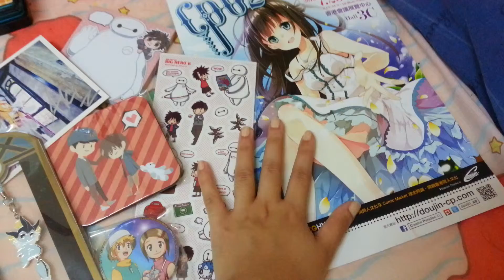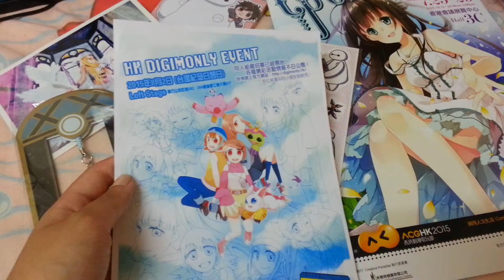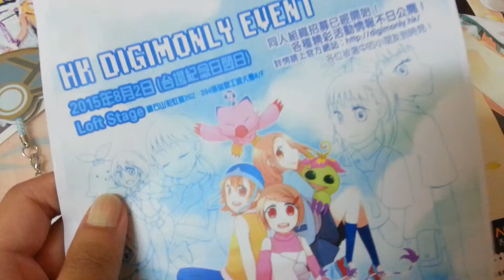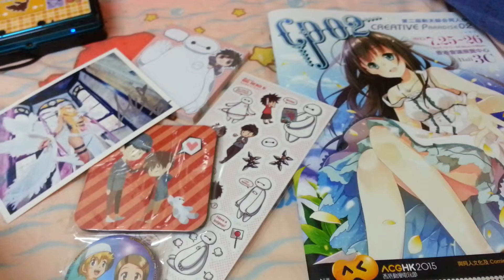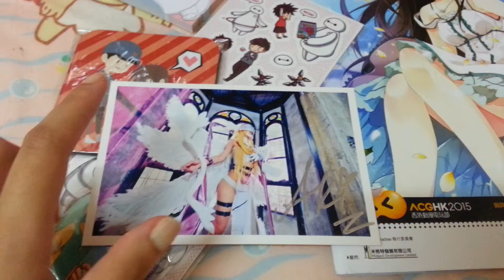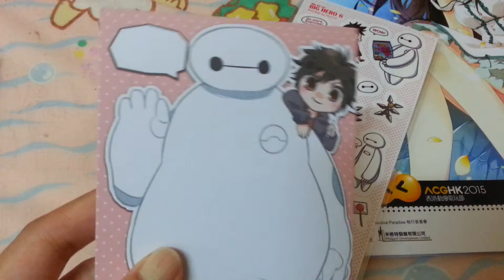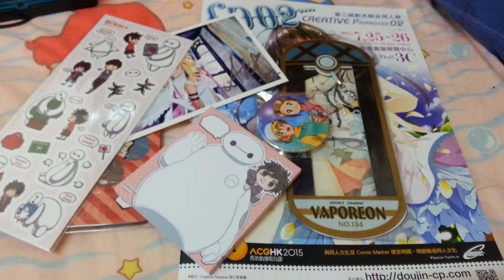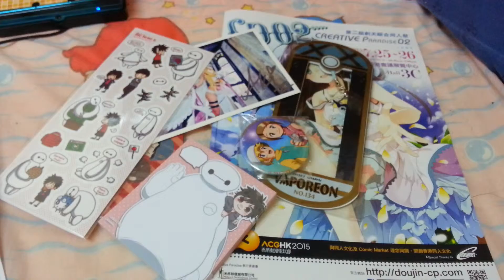ACGHK Creative Paradise02 - Anime items Previews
Since im quite tired and recovering for going to the ACGHK event for straight 2 days...i really apologize that my voice sounds tired and talking up and down. But I hope you all enjoy watching this video~